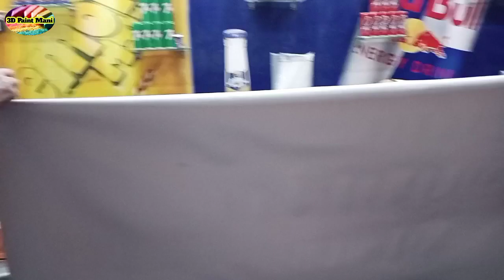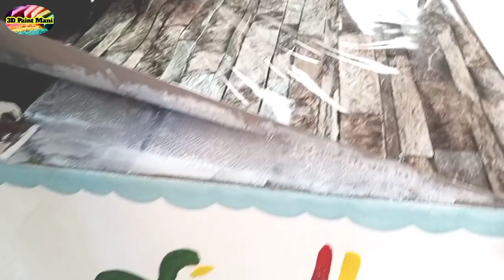Pvc Vinyl Flooring Installation step by step Complete Process || How to Install Vinyl Flooring sheet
Hi friends today video at how to install vinyl flooring and complet info how to install vinyl flooring so plz like and shere with your friends and family and subscribe my channel

How to apply pvc plastic sheet
Pvc vinyl sheet apply at floor
Plastic sheet lagany ka tarika
How to instal pvc vinyl flooring sheet
installing vinyl plank flooring
how to install vinyl flooring
vinyl plank flooring installation
how to install vinyl plank flooring
pvc flooring sheet
vinyl flooring sheet
how to lay vinyl floor
Ivp floor installation
installing vinyl flooring